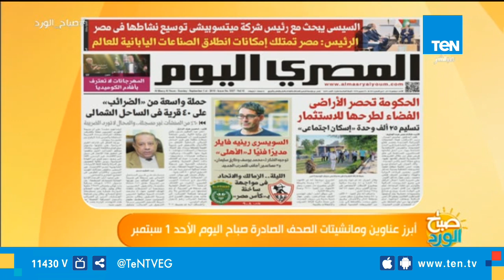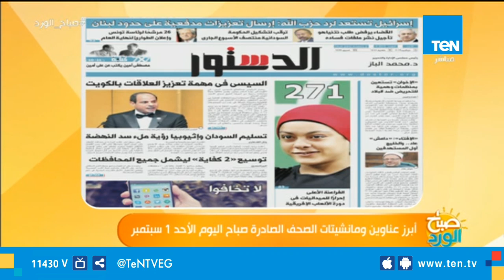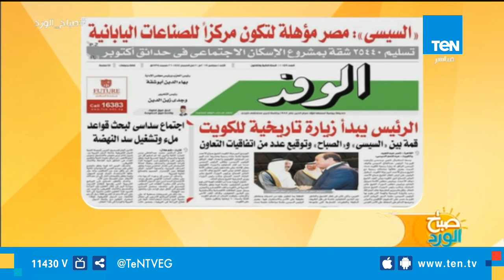صباح الورد - قمة مصرية - كويتية تاريخية..أبرز عناوين ومانشيتات الصحف الصادرة صباح اليوم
صباح_الورد - قمة مصرية - كويتية تاريخية..أبرز عناوين ومانشيتات الصحف الصادرة صباح اليوم الأحد 1 سبتمبر 2019
حيث يجرى الرئيس عبد الفتاح السيسي، اليوم الأحد، مباحثات قمة مع الشيخ صباح الأحمد أمير دولة الكويت، تتناول أوجه العلاقات الثنائية بين البلدين الشقيقين، وتطورات الأوضاع على الساحتين الإقليمية والدولية، بالإضافة إلى عدد من الموضوعات ذات الاهتمام المشترك.

كما يشهد الرئيس السيسي وأمير الكويت توقيع عدد من الاتفاقيات في المجال الاقتصادي والتنموي.
كما يلتقي الرئيس السيسي بمقر إقامته عددا من الوزراء وكبار المسؤولين الكويتيين.